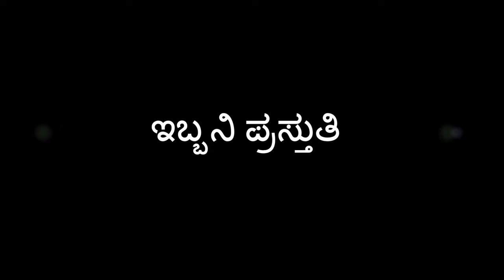ಗಿಡ, ಕಾಕಮಟ್ಟಲು, Solanum nigrum